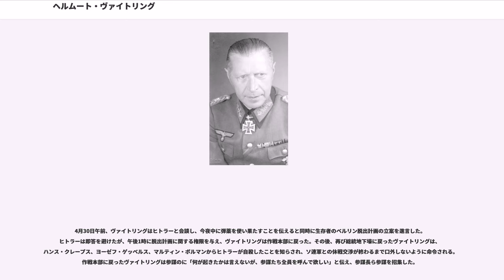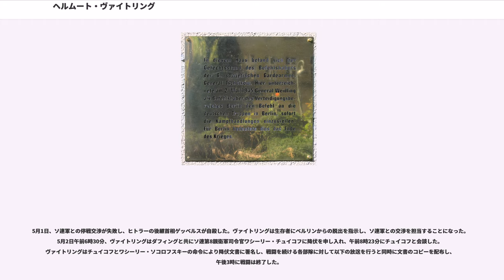ヘルムート・ヴァイトリング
ヘルムート・オットー・ルートヴィヒ・ヴァイトリング（Helmuth Otto Ludwig Weidling, 1891年11月2日 - 1955年11月17日）はドイツの軍人、砲兵大将。ベルリンの戦いにおける最後のベルリン防衛軍司令官を務めた。

ドイツ帝国プロイセン王国の（現：ザクセン＝アンハルト州）出身。1911年に陸軍に入隊し、ブレスラウの砲兵連隊に配属された後、ベルリンに転属となり、1912年8月10日に中尉に昇進する。

第一次世界大戦では陸軍飛行船隊指揮官として「LZ97」「LZ113」を率い、1917年に飛行船の運用がドイツ帝国海軍に移った後は砲兵部隊の指揮を執り、砲台指揮官として敗戦を迎える。戦後はヴァイマル共和国軍に残り、1922年6月1日に第4砲兵連隊長に任命される。1932年6月1日に少佐、1935年9月1日には中佐に昇進した。

1938年11月に大佐に昇進し第56砲兵連隊長に任命される。1939年に同連隊を指揮してポーランド侵攻作戦に参加した。1940年4月に第40装甲軍団砲兵部隊の指揮官となり、フランス侵攻戦（黄色作戦）及びバルバロッサ作戦に従軍。1942年1月1日に第86歩兵師団長に任命され、2月1日に少将に昇進する。翌年1943年1月1日には中将となった。

1943年7月4日から20日にかけてクルスクの戦いに従軍し、10月15日に司令官に任命され、1944年1月1日砲兵大将に昇進した。6月19日から7月1日にかけて司令官職を一時離れ、が後任となった。第41装甲軍団はバグラチオン作戦に第9軍指揮下で参加したがボブルイスクの戦闘で敗北し、ヴァイトリングが復帰した時には第41装甲軍団は壊滅状態となっていた。その後は第4軍の下に再編成され、東プロイセン国境に配備された。1945年4月10日に陸軍総司令部の指揮官予備部に異動となり、4月13日にソ連軍は東プロイセンに侵攻した。

4月12日にヴァイクセル軍集団指揮下の第56装甲軍団司令官に任命される。4月16日にゼーロウ高地の戦いに参加した際、ヴァイクセル軍集団はドイツ軍の中央部に配置されていたが、戦車の数がソ連軍に比べ圧倒的に不足していたため戦況は不利な状況で、4月19日に中央軍集団が敗走し、ヴァイクセル軍集団司令官ゴットハルト・ハインリツィは部隊に撤退を命令した。ベルリン防衛の最終ラインであったゼーロウ高地が突破されたことにより、ソ連軍はベルリンに進撃し、ヴァイトリングは部隊を率いてベルリンの戦いに加わることになる。

1945年4月22日、ベルリン東部の防衛を担当していたが、指揮所が刻々と後退することをもって陣地死守の命令に反するとして抗命罪の汚名を着せられ、銃殺刑を宣告される。ヴァイトリングは総統地下壕に出頭してアドルフ・ヒトラーに直接現状を説くことで銃殺刑を撤回させ、翌23日にはベルリン防衛軍司令官に任命され、5個師団及び武装親衛隊の兵力4万5,000人が指揮下に入った。さらに補充部隊として4万人が指揮下に入ったが、これは十代そこそこの少年から第一次大戦を経験したというだけで狩り出された老人で編成された国民突撃隊といったその場しのぎの戦力であり、数で圧倒的に勝るソ連軍に対し戦局は絶望的だった。ヴァイトリングは官庁街防衛司令官ヴィルヘルム・モーンケの部隊2,000人と共にソ連軍に対処することになった。

ヴァイトリングは市街を「A」〜「H」の8区画に分けて、第9降下猟兵師団をフリードリヒ通り駅付近、第11SS義勇装甲擲弾兵師団を付近、第18装甲擲弾兵師団を付近、装甲師団ミュンヘベルクを付近に、第20装甲擲弾兵師団を・ポツダム方面というようにベルリン市街の各所に配備したが、これらの部隊のほとんどは実戦経験が皆無だった。

4月26日にの陸軍総司令部に作戦本部を設置し、参謀たちは昼夜を問わず作戦に追われることになった。同日、テンペルホーフ空港のソ連軍を攻撃し戦果を上げるが、反撃を受けそれ以上の進撃は不可能となった。27日夜、総統地下壕に向かったヴァイトリングはヒトラーに戦況を報告すると同時にベルリン脱出計画を進言するが、ヒトラーに脱出を拒否されている。翌27日、ソ連軍はベルリンを完全包囲し各所を占拠していた。この際、ヒトラーユーゲント指導者アルトゥール・アクス...